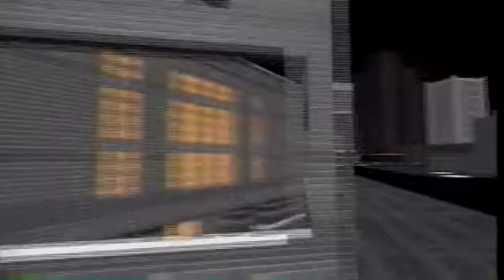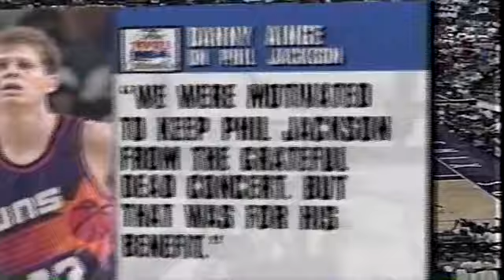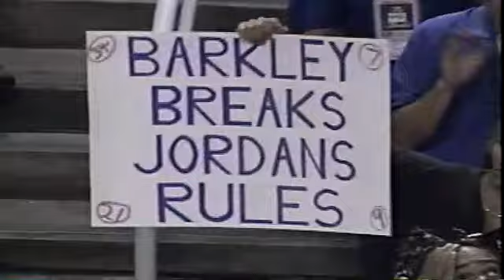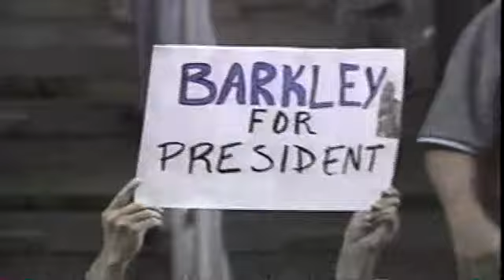BULLS VS. SUNS 93 FINALS GM 6 FULL GAME. PLEASE SUBSCRIBE FOR MORE CLASSIC GAMES.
In 1993 The Chicago Bulls set out to do something that no other team accomplished in the modern era; Win three consecutive Championships. Michael Jordan was motivated to separate himself from Magic, Bird and Isiah who all came close but was unable to "Three Peat". In June of 93 He and The Bulls Got their chance.